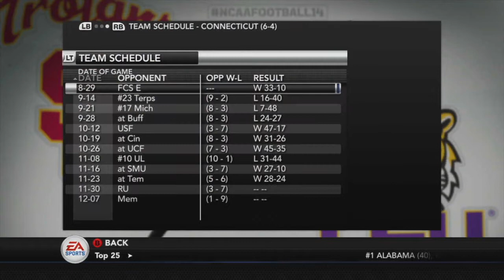CAN WE FINALLY BECOME THE STARTER?! NCAA 14 Road To Glory S1E5!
Welcome back to the RTG!

Tyler Watkins has been impressing UCF coach Gus Malzahn in practice, and he is thinking about letting the true freshman get some reps! However, he is not sold yet. Malzahn says quote, "I am very impressed with Ty. He's got a great arm and can scramble. Reminds me a lot of Bo Nix, or even Cam Newton. I know I didn't coach Cam but he is the best QB to come through Auburn. Tyler Watkins is the REAL DEAL. However, I just don't think he is ready to start. But if he does really great next practice, UCF could see a new QB1 going into bowl season."